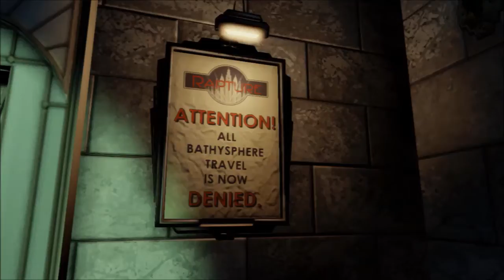Bioshock Infinite 1999 Mode Ep.68 w/Rasmus L Greco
Hello, everyone I am Rasmus L Greco and today we are playing through Bioshock Infinite 1999 Mode. This is my first playthrough in HD and I am glade I chose it. 1999 Mode if fucking tuff as all hell. So, prepare to watch me fight for my life as I explore and exploit all Columbia has to offer. I hope you enjoy the ride.

Also, I want to give a special thanks to Glass-Owl on deviantart for letting me use his art work as the thumb nail for my videos.